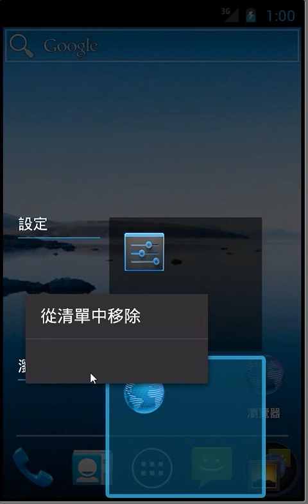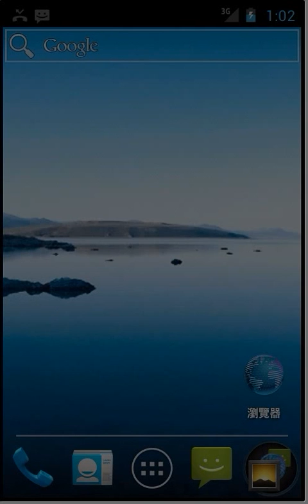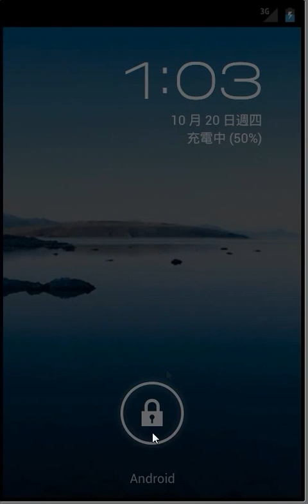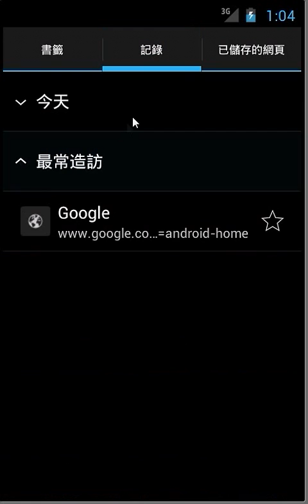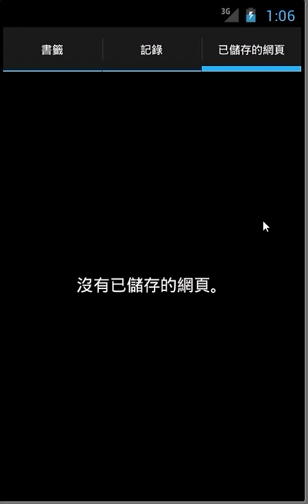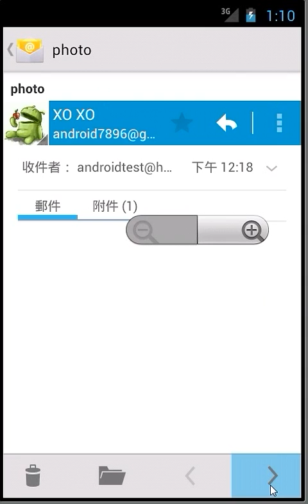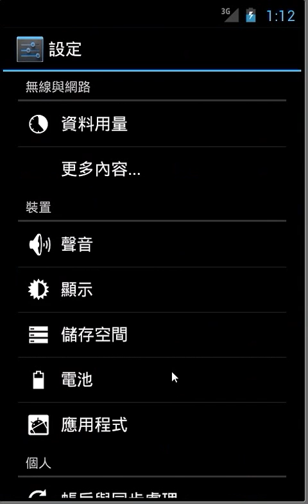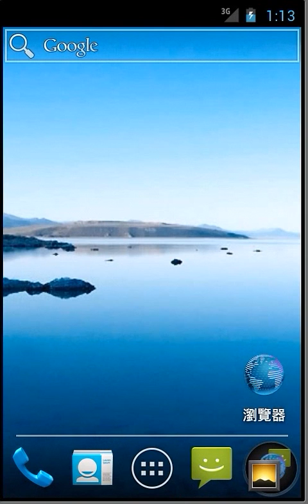Ice Cream Sandwich(Android 4.0) Emulator Tour part2